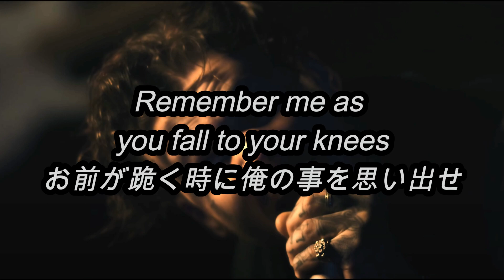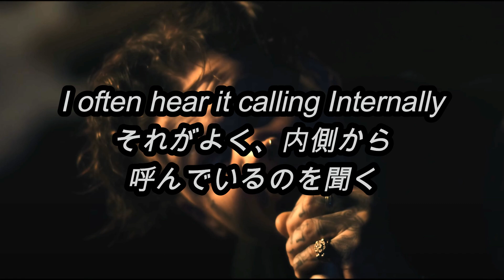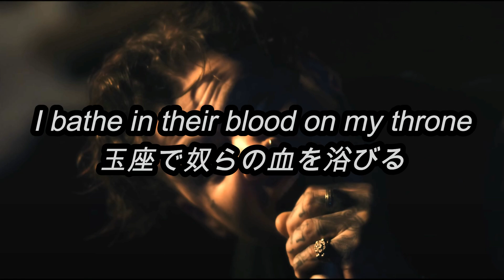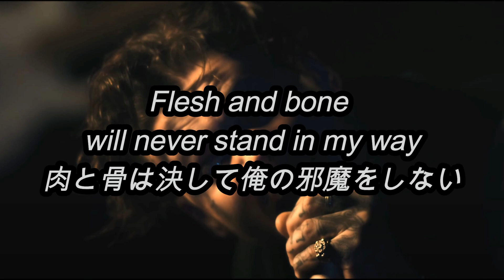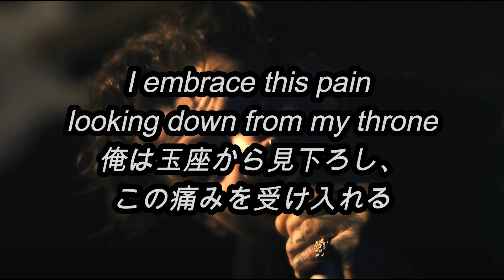[和訳] [崇拝] Immortal Disfigurement - King (Lyric Video)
好きな歌詞や曲聴いて感じた事あればコメントください。